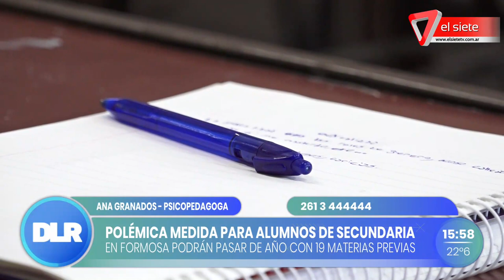Polémica medida para alumnos de secundaria en Formosa